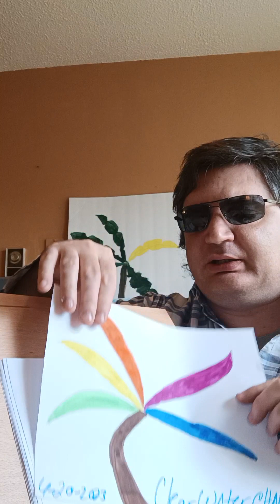Updates on SPTV lives. Worldwide news updates. Drawing a palm tree at the same time.